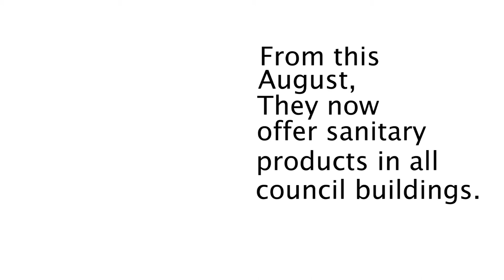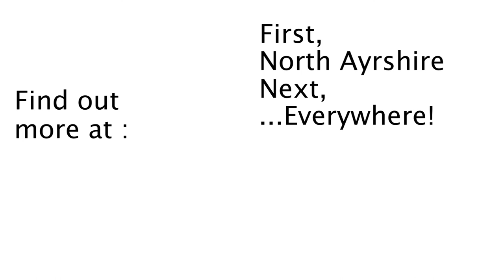Period Dignity at North Ayrshire Council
Today (Monday 24th) Unite the Union have officially launched our "Period Dignity" campaign to all the regions of the UK.

However, in Scotland, we already have a Labour council who have started the ball rolling in providing Period Dignity, North Ayrshire.
Since last year, North Ayrshire Council have provided free products for all schools to try and tackle period poverty, and this year they have extended this to cover all council buildings, moving from poverty to dignity.

We are looking for other councils to follow North Ayrshire's fantastic lead, and provide period dignity for all women in Scotland, and we also call on the Scottish Government to provide funding to help councils implement this.

** Would you like to get involved in bringing period dignity to your workplace or local authority?

Unite is demanding period dignity.
By making changes in our workplaces, our places of education, and in society, women and girls will be able to have a positive period, knowing that they are able to access sanitary products.
Having a period is natural and should not be a source of awkwardness for anyone.
We want access to sanitary products in the workplace and schools to be as normal as having access to things such as toilet roll.